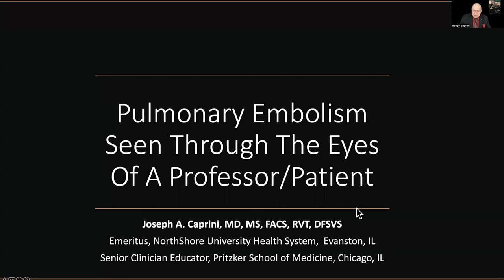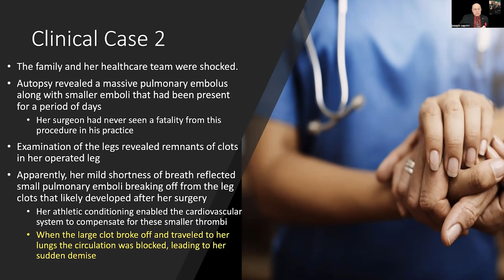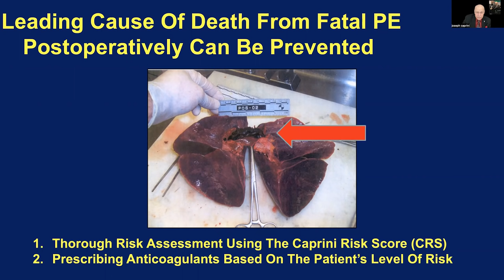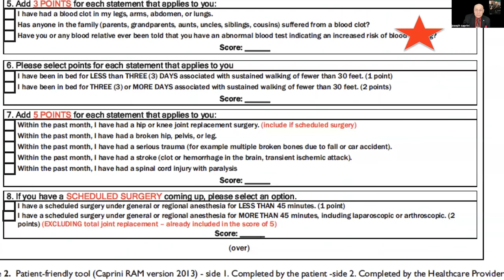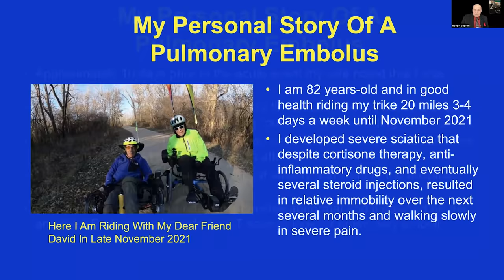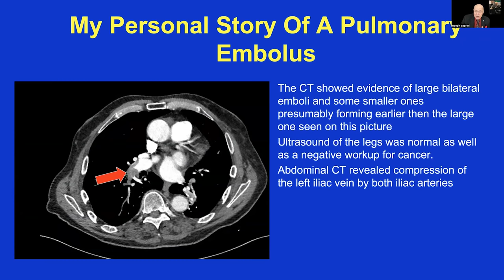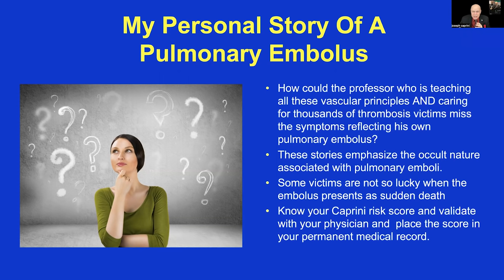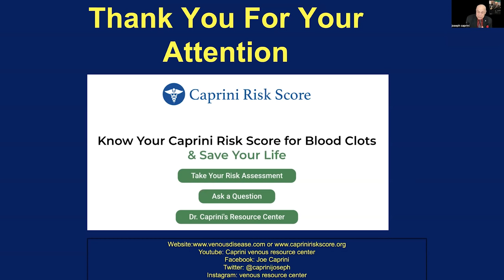Pulmonary Embolism: Seen Through The Eyes of A Professor/Patient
In this video, we will examine the subtle nature of Pulmonary Embolism and how we have to be vigilant to recognize these symptoms. This story is one a kind; as the patient is also the expert, sharing from 1st person's viewpoint what went through his mind as the events unwind. There is so much to learn from this experience! we hope you take a minute to complete a risk assessment, be it the Caprini Risk Score, or any other risk assessment for Venous Thrombosis, and save a life!